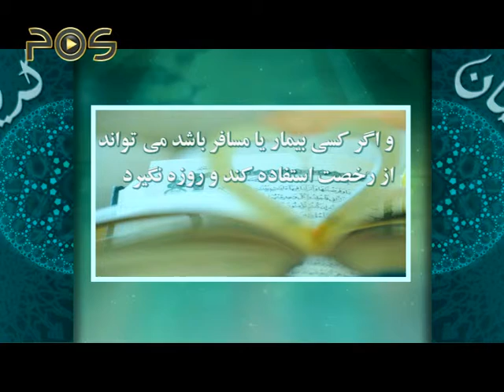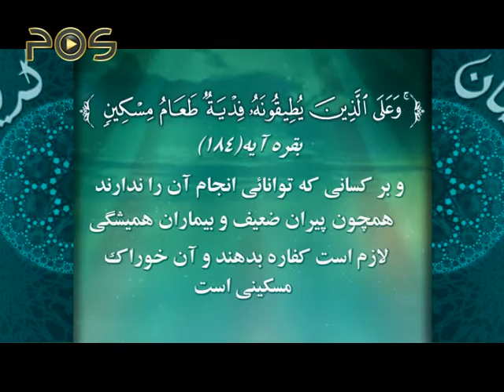احکام رمضان / احکام بانوان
مدت:     01:40